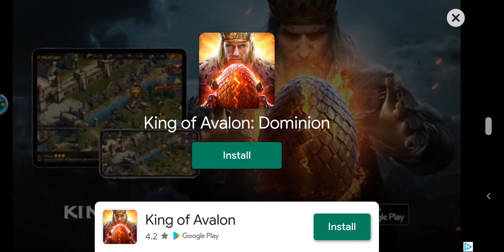feeding some dragons for battle | dragon city gameplay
Hey! I'm using Cointiply to earn free Bitcoin every day, use this link to join and start earning

Help support me and start supporting yourself by earning money/Bitcoin for free use my referral

Let the Crypto Cards collecting begin!

Enter my invitation code: rkttq3qu to get 200 PHT crypto and 200 XP Bonus.

Unknown clown mobile gaming
No controllers, no emulators, no extra large screens, just a phone and all thumbs 👍

Warning: content on this channel may not be suitable for all audiences. viewer descresion is advised.

Check out Fetch Rewards. Turn any grocery receipt into savings!

Free faucet, surveys, games and much more